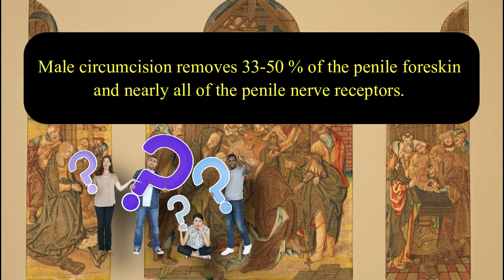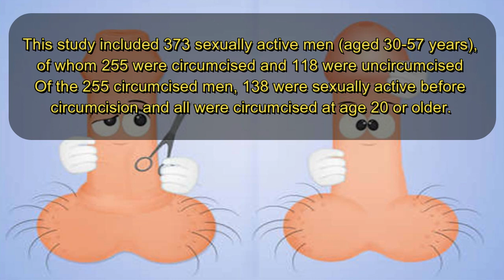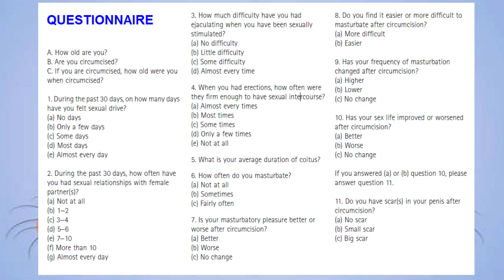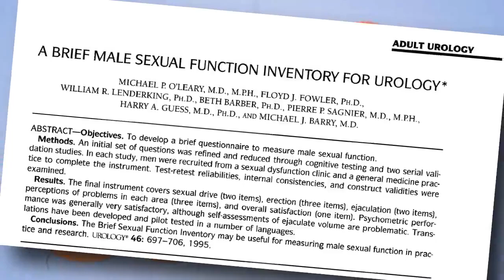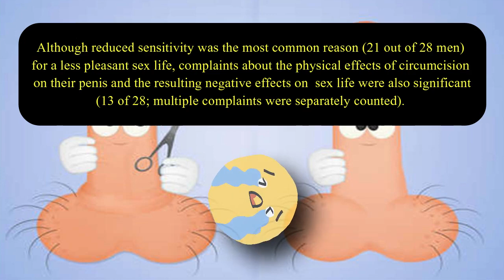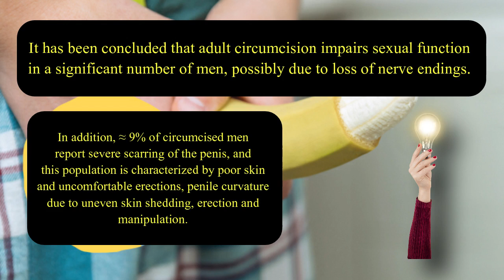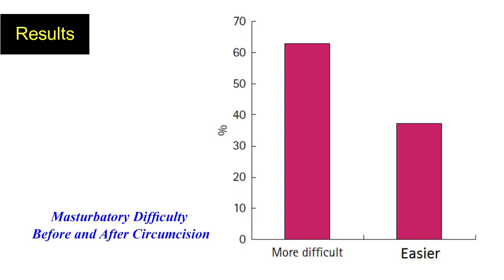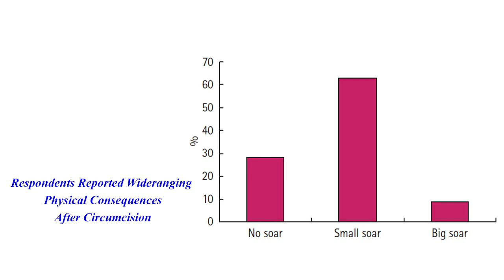The Effect of Male Circumcision on Sexuality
Male circumcision removes 33-50% of the penile foreskin and nearly all of the penile nerve receptors. There has been some debate as to whether circumcision affects the sexual sensation of the penis, but there have been few relevant studies. Studies on circumcision and sexual performance have mostly been conducted on recently circumcised men, and these studies have found few differences in sexuality. South Korea was recently reported to have a surprisingly high rate of circumcision; it is the only country among its geographical and cultural neighbors where most boys are circumcised.

Male circumcision began in South Korea 50 years ago, and today the country has one of the highest rates of male circumcision in the world. Since circumcisions in South Korea were never primarily for newborns, most circumcisions were performed on boys, teenagers, and adults. Therefore, South Korea can offer unique evidence on the effects of adult circumcision on sexuality. In an attempt to answer whether adult circumcision affects sexuality, a prospective study was conducted on circumcised and uncircumcised men and compared the sex lives of men before and after circumcision.

The study included 373 sexually active men, of whom 255 were circumcised and 118 were uncircumcised. Of the 255 circumcised men, 138 had been sexually active before circumcision and all were circumcised at age more than 20 years. Because the Brief Male Sexual Function Inventory does not specifically address quality of sexual life, questions were added to compare sexual and masturbatory pleasure before and after circumcision.

00:00 - Introduction
01:46 - Subjects and methods
03:39 - Discussion
07:47 - Results